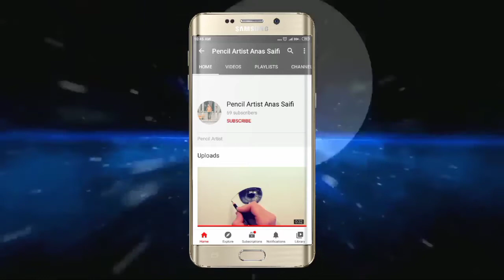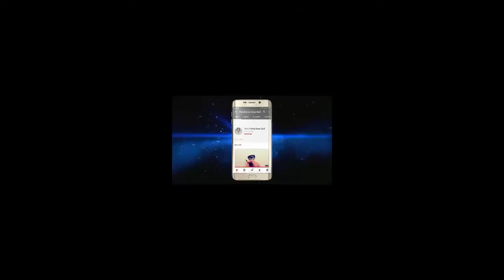Faisu new song | Lehja | Faisu and Jannat Zubair | Official Video | Drawing Jannut new song art Ans